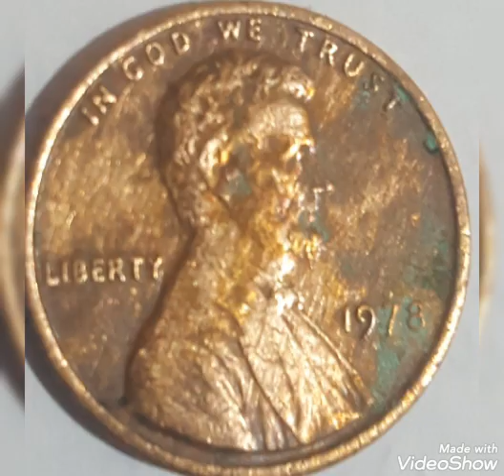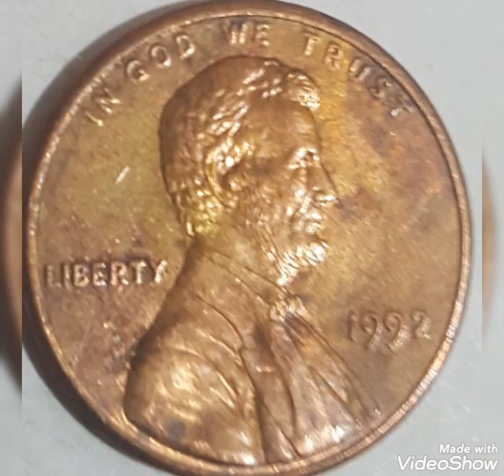The most world coins values and prices rare.